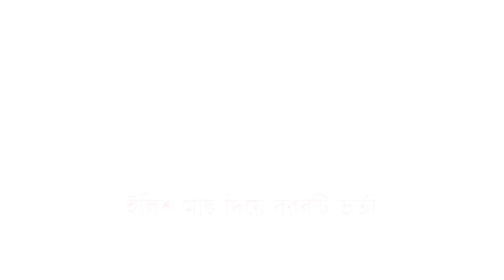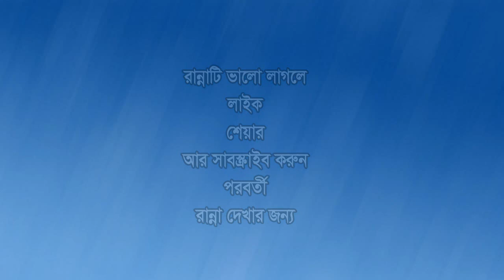ইলিশ মাছ দিয়ে বরবটি ভর্তা | Ilis Mach Diya Borboti Vorta | Lipir Rannaghar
Cooking Channel
ইলিশ মাছ দিয়ে বরবটি ভর্তা
Most important
➽ This video have no copyright content it also made abide by youtube community guide line. it has  no risky anything.